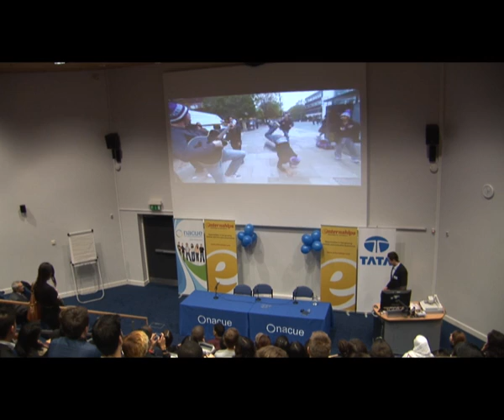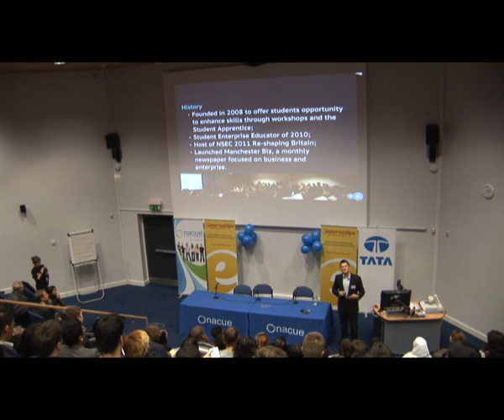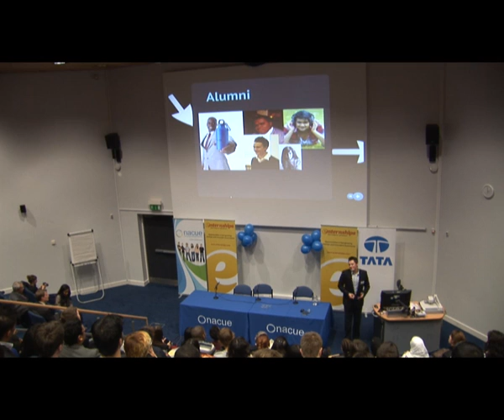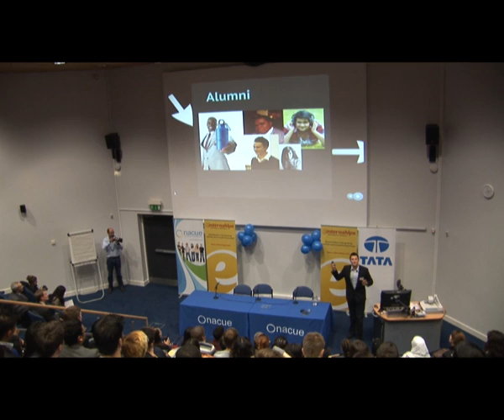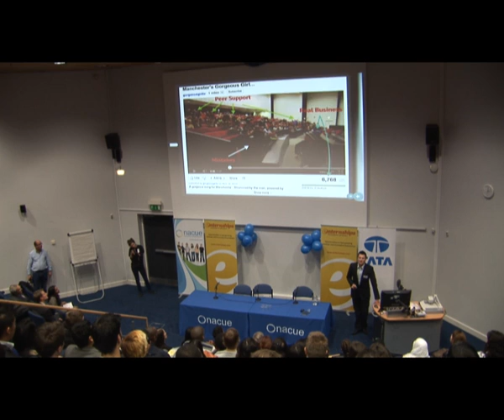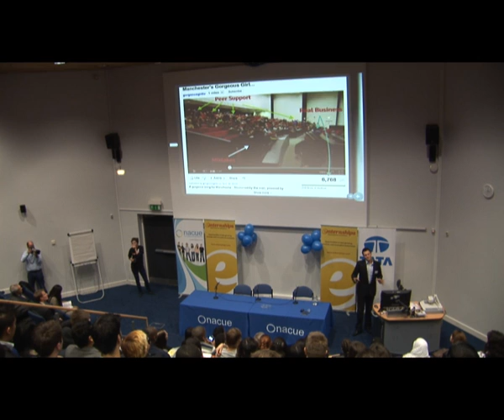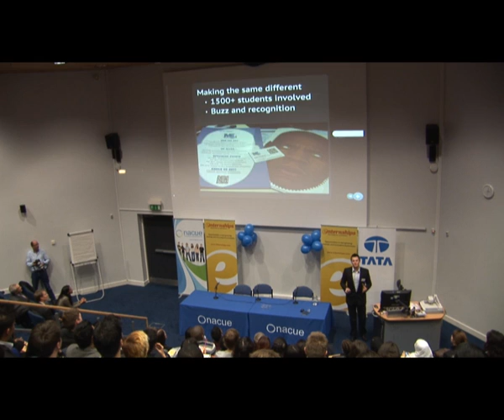Stan Reinholds - Importance of Student Enterprise Society @NACUE JumpStart and Mark Prisk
Stan Reinholds, president of Manchester Entrepreneurs and NW Community Engagement Officer at NACUE giving a talk about importance of student enterprise in Colleges and Universities to audience of JumpStart and Mark Prisk, minister for Business, Innovation and Skills.